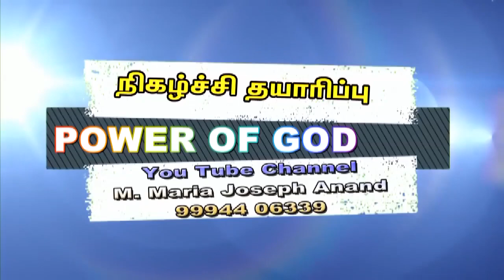கருக்கலோடு எழுந்து (இயல் - 63)